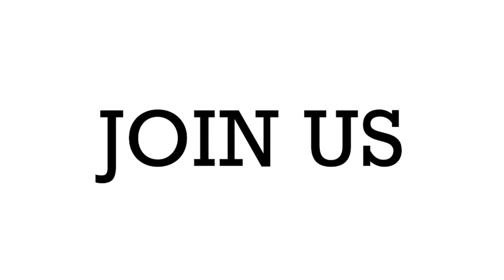Episode 31 - RUSM and AUC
In this episode, we will talk about our sister school American University of the Caribbean School of Medicine. AUC’s mission is to train tomorrow’s physicians, whose service to their communities and their patients is enhanced by international learning experiences, a diverse learning community, and an emphasis on social accountability and engagement.